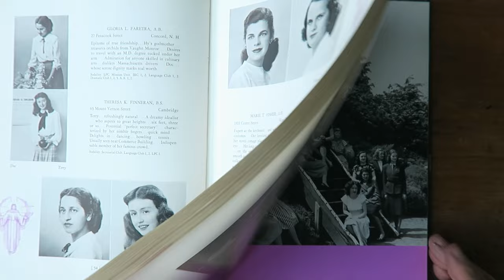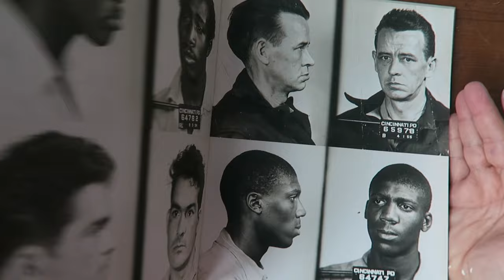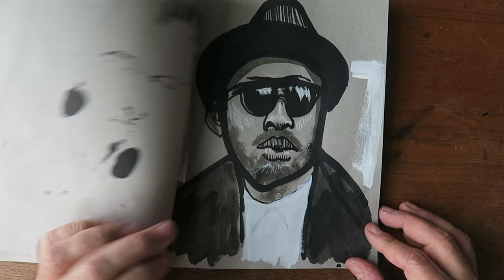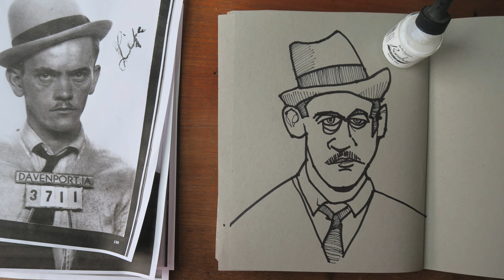Study Hall: Faces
Each week, SketchbookSkool co-founders Danny Gregory and Koosje Koene alternate doing the homework assignment from our new kourse, "Polishing". This week's teacher is Nelleke Verhoeff.

You can now sign up for our kourse, People Drawing People to learn how to draw anyone with confidence and skill